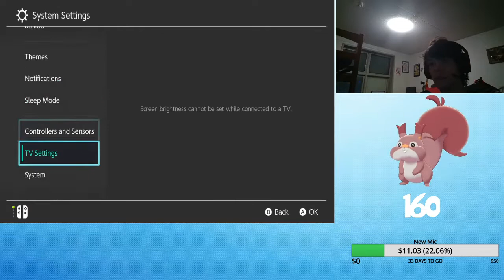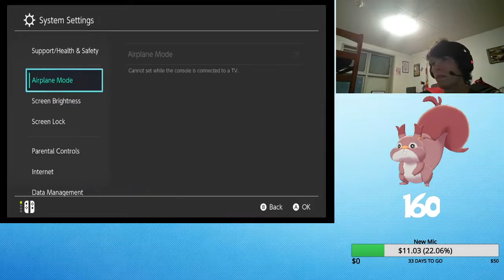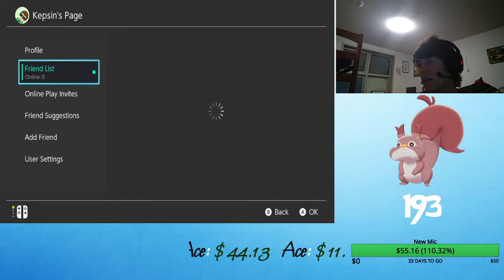Red Squirrel Hunting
Skwovet!